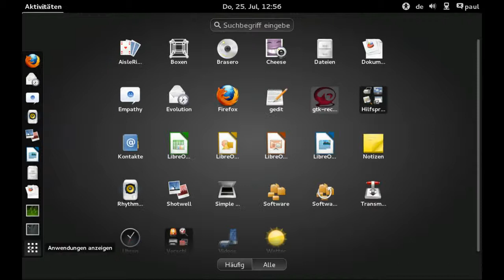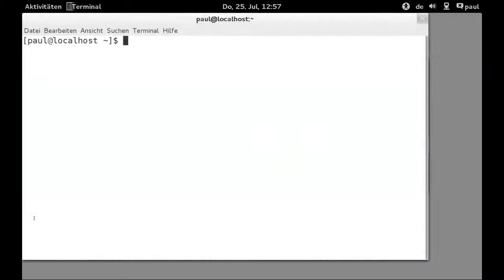Gnome3 - Wetter-App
Gnome3 - Wetter-App, Fedora 19